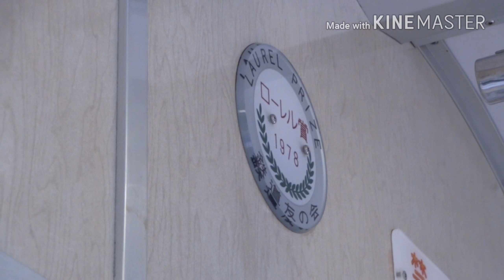【勇退記念】ありがとう1101F 日常の記憶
【Retirement memorial】Kobe city subway 1101 formation's memory of the past

地下鉄全国初の全車冷房完備車としてローレル賞を受賞し、中でも神戸市営地下鉄名谷～新長田間開業時から在籍し続けた1000形のトップナンバー、1101Fの引退を記念し
これまで元気な活躍を見せていた日常の1101Fの写真・動画を公開します。

②についてですが、①とほぼ同じような内容となる上需要も低いと判断したため動画製作を中止します。
本当は編集がめんどくs((殴